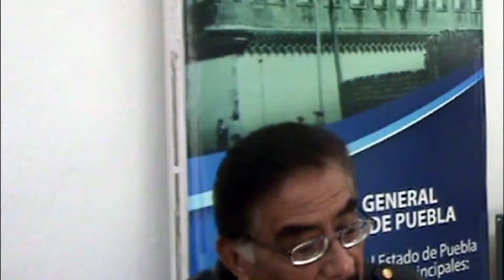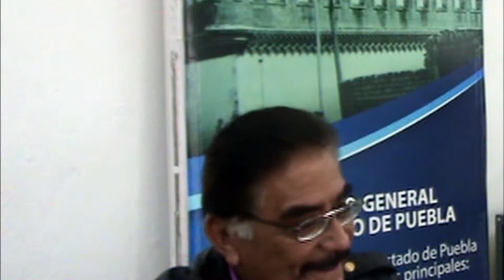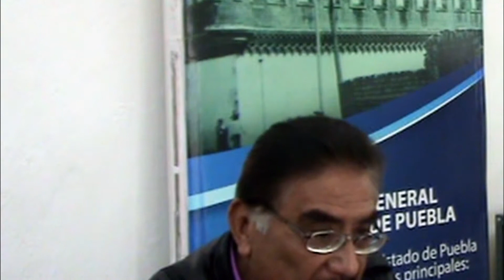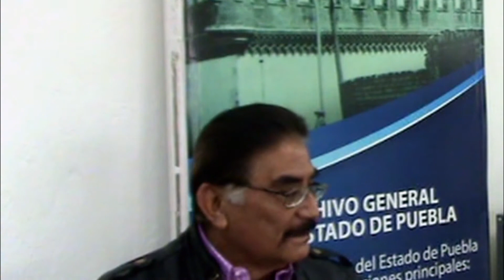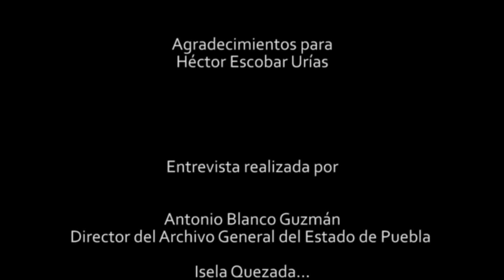Entrevista al C. Héctor Escobar Urías. Archivo General del Estado de Puebla.